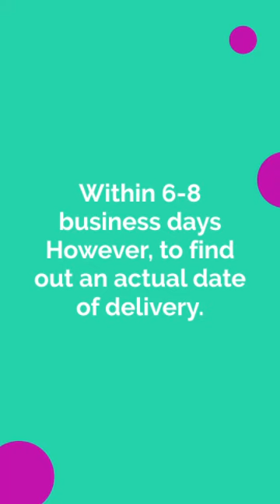Dell Latitude e7440 (Renewed) I i5 4rth gen I 8 GB RAM - Savreenshoping.com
Welcome to savreenshoping.com official Youtube channel.

About Product : Dell Latitude e7440 (Renewed) I i5 4rth gen I 8 GB RAM I 120GB SSD

dell Latitude e7440 (Renewed) I i5 4rth gen I 8 GB RAM I 120 GB SSD. 1) its a Renewed or Preowned(2nd hand ) laptop comes with 6th months seller warranty.

Sale is Live ! Go & Checkout Now.

Here we share Notifications, Offers, New Launches & much Information related to savreenshoping.com

About savreenshoping.com : SavreenShoping India popularly know as savreenshoping.com is an Online shopping site / E- store in india that provide customers : Groceries, Fasionable items, Household and Daily essentials, Shoes, Electronics, men's/women/childeren's essentials  & much more products are delivered by this shopping site . One stop solution for all the  needs of any product With Cost Effective, Offers, Brand Warranty and more .